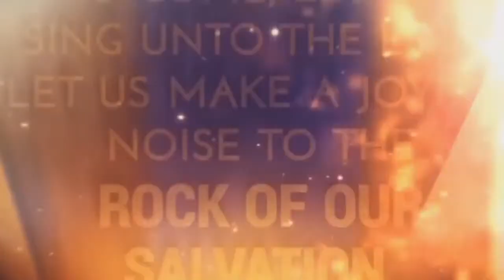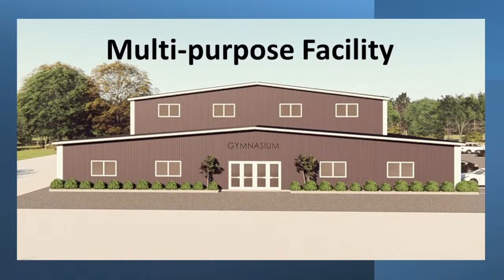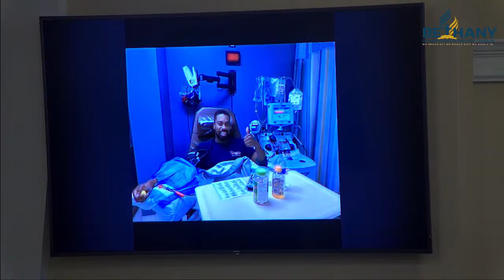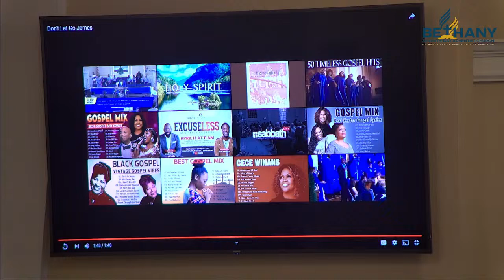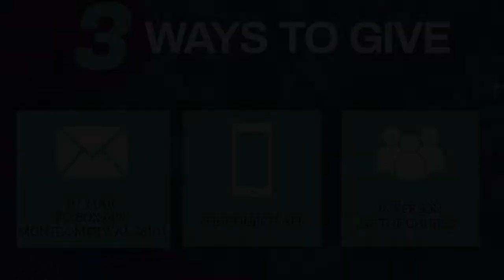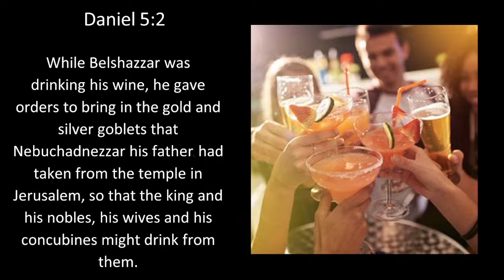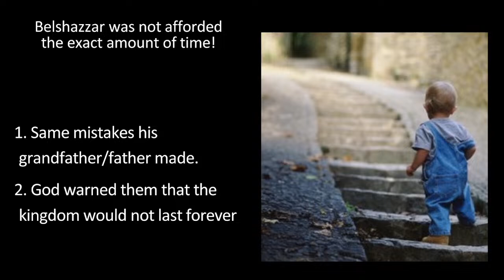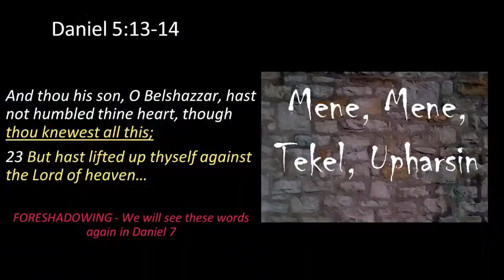Praise & Worship April 13, 2024 @ 10:45am CHRISTIAN EDUCATION DAY "with Dr. Toussaint Williams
WE ARE MEMBERS OF CHRISTIAN COPYRIGHT LICENSING INTERNATIONAL